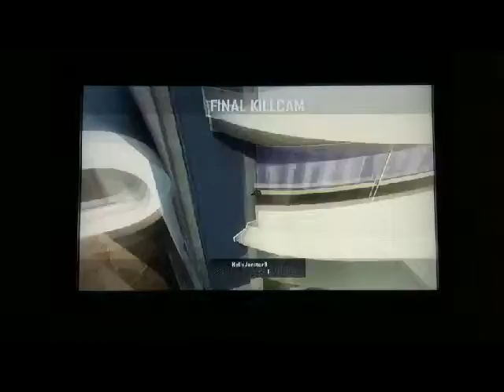Top 10 Best Killcams on Call of Duty